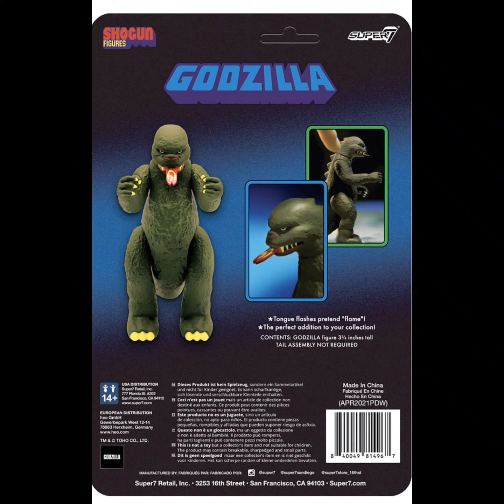Godzilla Shogun Figures 3 3/4-Inch ReAction Figure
With a purposeful grimace and a terrible sound he pulls the spitting high tension wires down! The awesome Godzilla Shogun Figures 3 3/4-Inch ReAction Figure is lean, green, and mean - you can store it in the 6-inch by 9-inch cardback packaging, or you can pop him open to breathe radioactive fire on your desk. (It's plastic, so don't worry too much.) Ages 14 and up.